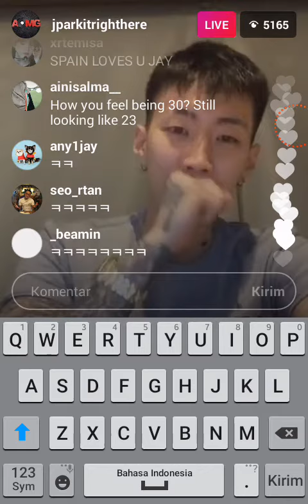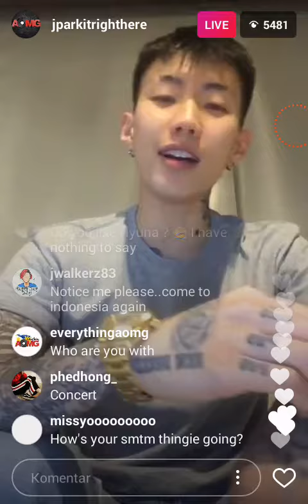Jay Park live insta today 20170426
Im sorry for bad audio..idk why i cant edit all video